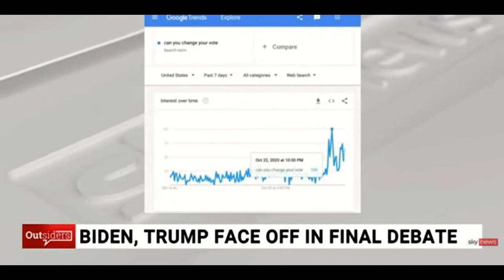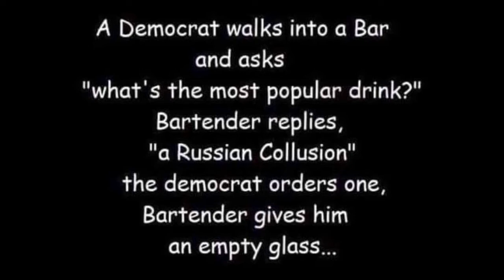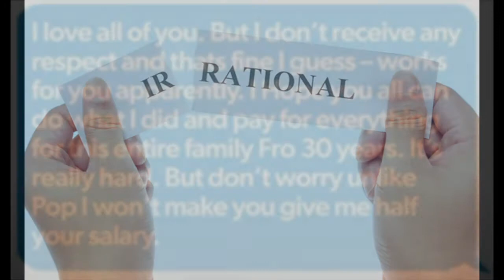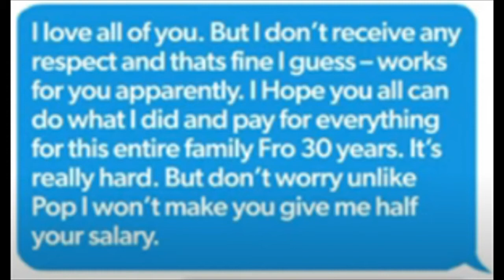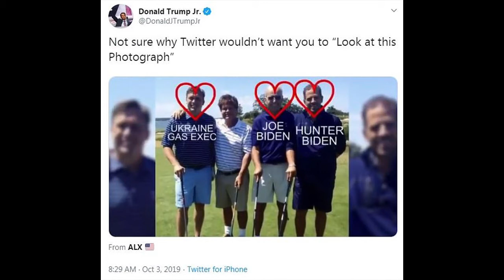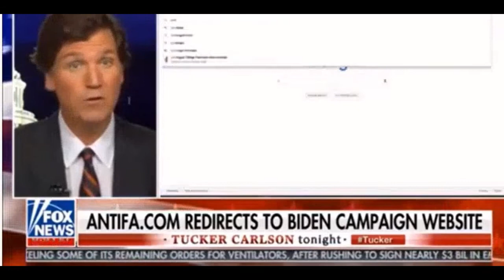Buyer's Remorse On Voting Early For Biden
Groups of people in Penn are asking why they cannot change their votes, after hearing that Biden was FOR the Green New Deal, which would eliminate their jobs.